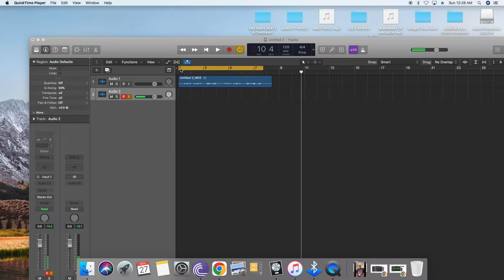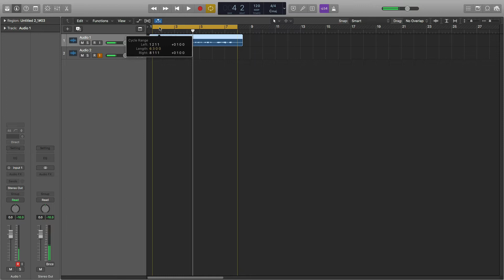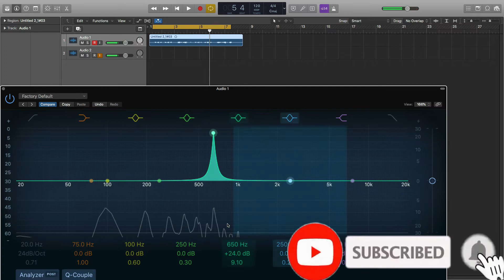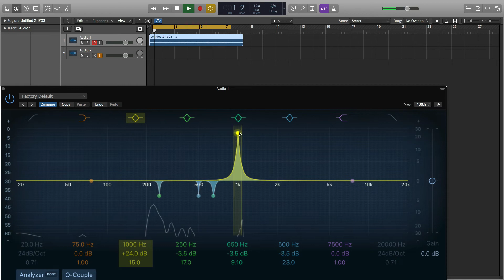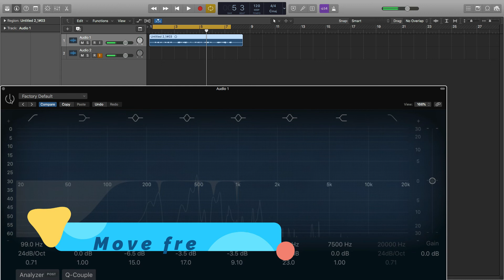MOVE FREKANS NAN VOKAL